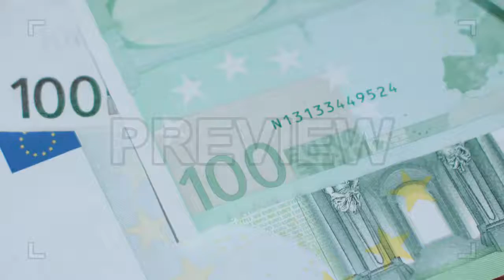Spread Out Euros Stock Video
This stock video shows Euro Dollars spread out on a surface. The view of the cash rotates. This stock video clip can be used as background for video projects about money, finance or the economy. Add this rotating view of money to your reports, ads, movie or TV sequences, music videos, social media, vlogs, etc. Available in 4K resolution.